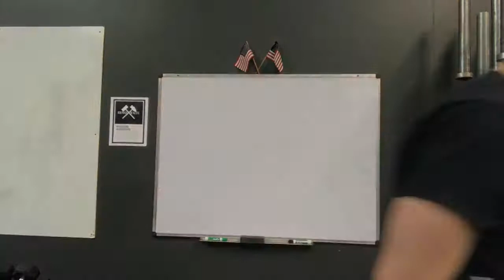Ask C-Roy Episode 15: Big Myth Debunked, Children & Weight Training & More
Rapid fire! Today we get thru multiple questions. Check it out